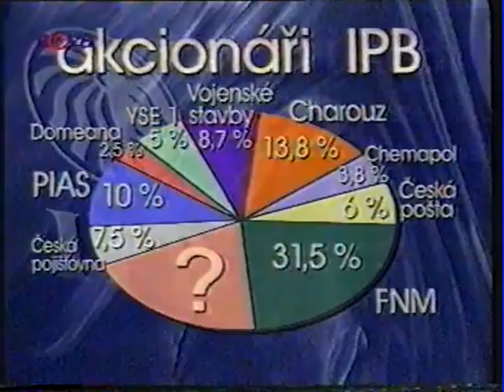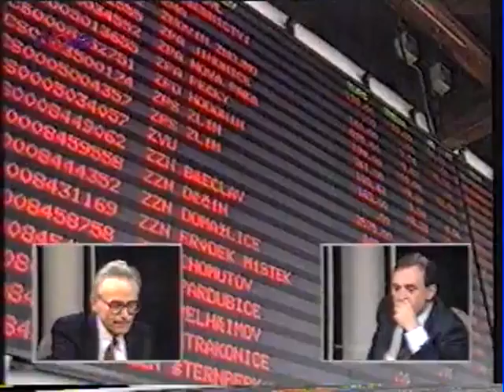7 čili 7 dní Jiří Gruša + Jiří Svoboda 1996